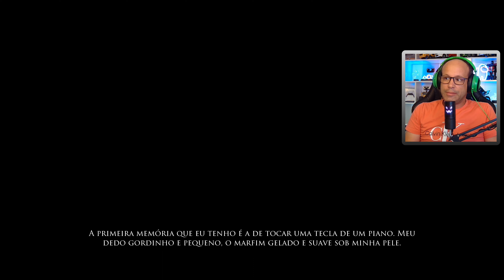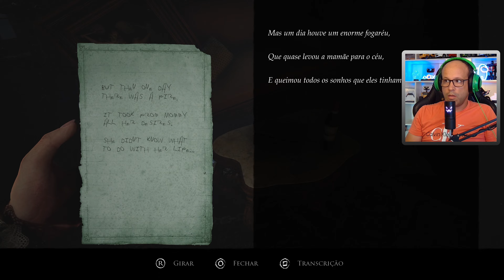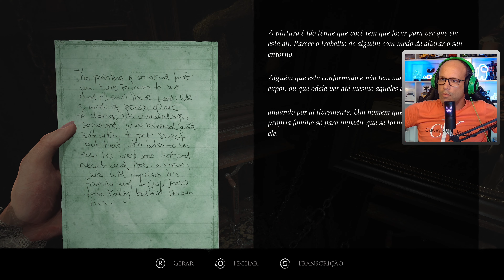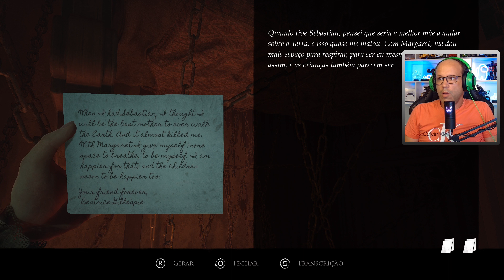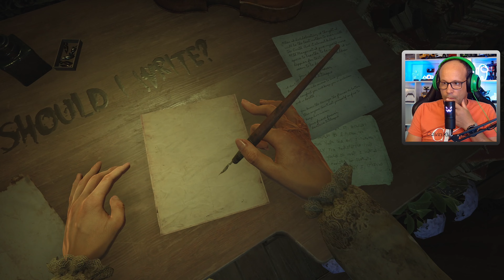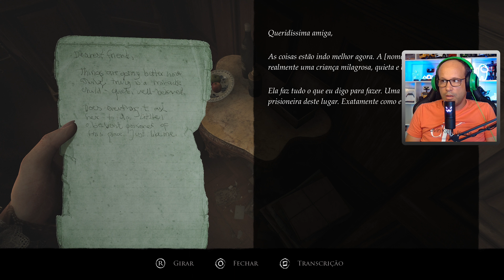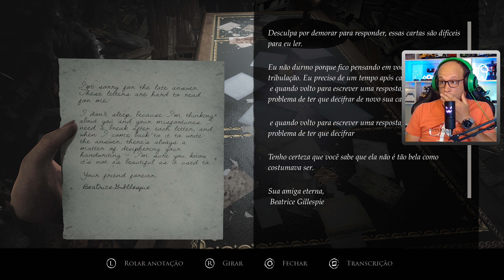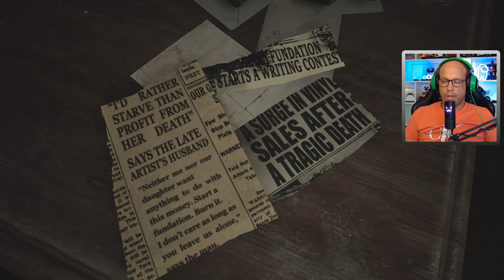Layers of Fear 2023 #12 | História da Musicista DLC | Português 4K | ZigZagGamerPT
Todas as histórias precisam de um fim, mesmo as mais misteriosas. A tela. O palco. O romance. Esta narrativa focada no horror psicológico está pronta para suas pinceladas finais, para o fechar das cortinas, para o capítulo de encerramento. Você tem coragem de encarar seus medos uma última vez?